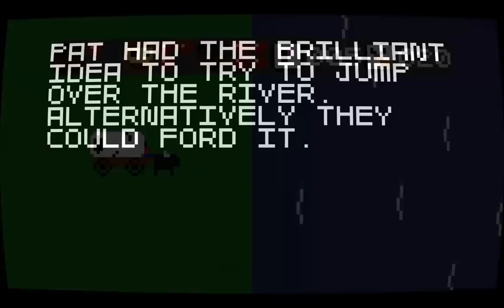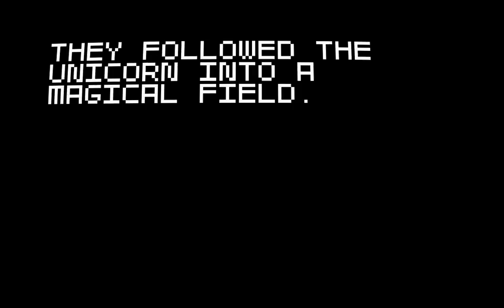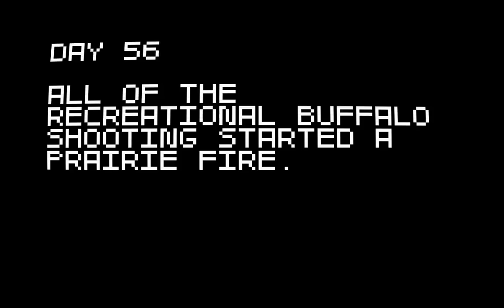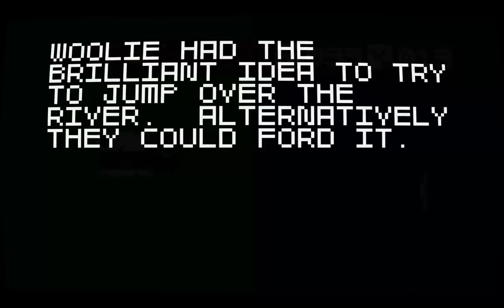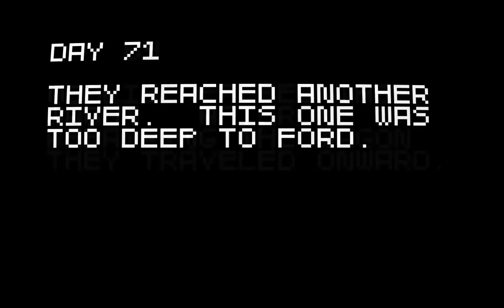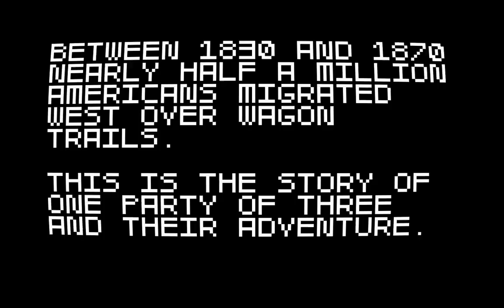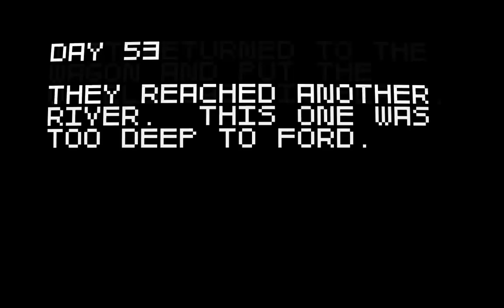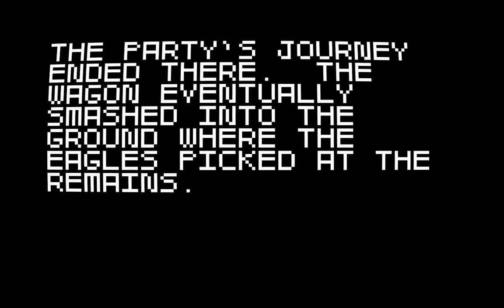Let's Play Super Amazing Wagon Adventure: Two Best Friends Team Part 1/2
Let's get to Oregon...hopefully those goddamn buffalo tornadoes don't kill us first.

Two Best Friends Channel: